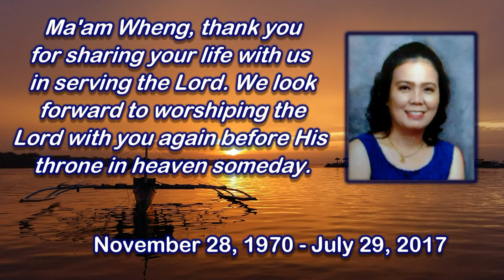Remembering Ma'am Wheng - July 29, 2017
Thank you, Ma'am When for serving the Lord with us at JORCC until your last breath.